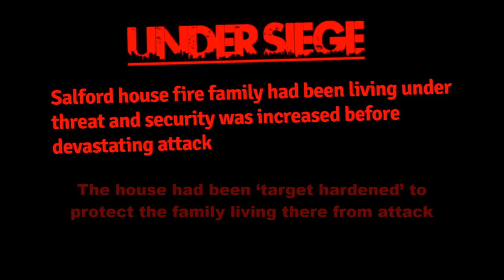Salford Arson Attack (U.K)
On Monday, December 11, 2017, at approximately 4:58am, Four children were killed during an arson attack on a mid-terrace house on Jackson Street, Salford, Greater Manchester, England, United Kingdom.

A man accused of murder named Zak Bolland, 23, shouted that a family was "all gonna die," hours before four sleeping children were killed when their home was torched with petrol bombs, a court heard.

Zak Bolland carried out the fatal attack following a dispute with 16-year-old Kyle Pearson, a jury at Manchester Crown Court was told.

Prosecutors alleged that the 23-year-old Zak Bolland, along with co-defendant David Worrall, smashed a kitchen window at Kyle Pearson’s home, tossing two petrol bombs into the house in Walkden, Salford, on Monday, December 11, 2017.

One landed near the stairs, blocking the only exit to the ground floor & trapping the victims upstairs as flames engulfed the three bedroom mid-terrace house, four of Kyle Pearson’s younger siblings, Demi, 15, Brandon, eight & Lacie, seven, who had been sleeping in a front bedroom, all died in the blaze.

"Their apparently lifeless bodies were recovered by the firefighters who attended & battled their way through the heat, smoke & flames," Paul Reid QC, prosecuting, told the court.

Their mother, Michelle Pearson, 35, was rescued along with her youngest daughter, Lia, aged three, who died in hospital two days later.

Kyle Pearson managed to escape the fire, along with a friend, Bobby Harris, who had also been staying at the house, the teen saw the light from his sister Demi's mobile phone at the window before she coughed in the thick smoke then appeared to fall away from the window, the court heard.

Jurors were told that the firebombing was the culmination of weeks of feuding between Zak Bolland & Kyle Pearson, the pair had been friends until the defendant’s Ford Focus was set on fire a fortnight before the attack, an incident he blamed on the teenager, Zak Bolland demanded £500 & sent harassing text messages, before both sides launched attacks, breaking windows at each other’s homes, the accused then threatened to fire bomb Kyle Pearson’s house, the court heard.

The threat led Michelle Pearson to call police on Sunday, November 26, 2017, & the fire service fitted a letter box cover to their property as a result, an "apparent misunderstanding" meant officers took no action against Zak Bolland for the incident & he returned to the Pearsons' home days later to taunt them, shouting "grass," the court heard.

Michelle Pearson again called police & asked for a restraining order, but two days before her children were killed, her bin was set on fire & the word "grass" was spray-painted on the house.

Four hours before the fire, Zak Bolland & David Worrall attacked the property again, the court was told, before Zak Bolland shouted: "Watch, all your family's getting it, they're all gonna die," when police arrived they took a statement from Michelle Pearson, one officer checking on the children upstairs, who were asleep, Jurors heard Kyle Pearson was "really worried" they would return, taking a door that was not attached to its frame & wedging behind the front door to reinforce it.

Zak Bolland, his girlfriend Courtney Brierley, 20, & father-of-one David Worrall, 25, all deny four counts of murder, they also deny three counts of attempted murder relating to Michelle Pearson, Kyle Pearson & Bobby Harris, Zak Bolland has admitted reckless arson, a charge denied by the other two.

As of Tuesday, May 1, 2018, The court trial continues...